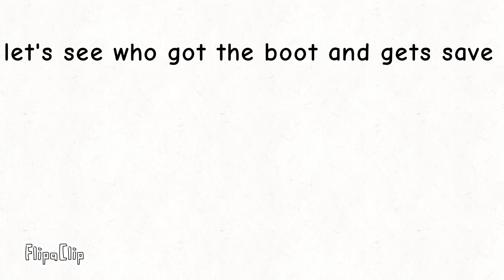Plants vz zombies season 2 ep 2: catus strikes